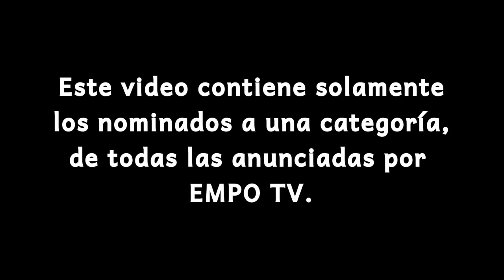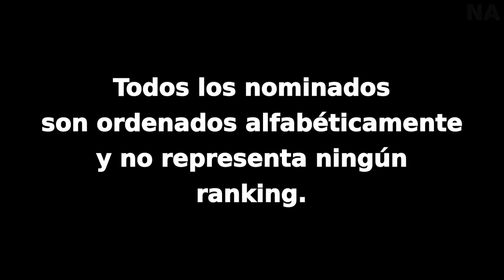EMPO Awards 2015: Mejor DJ Internacional (Nominados)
Los nominados a la categoría "Mejor DJ Internacional", de los EMPO Awards 2015.

The nominees for the category "Best International DJ" of the EMPO Awards 2015.